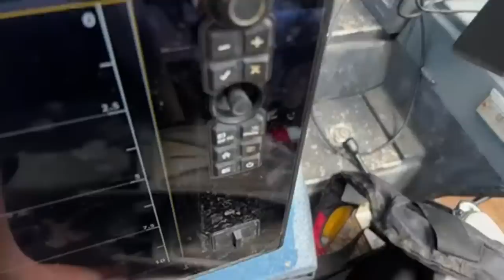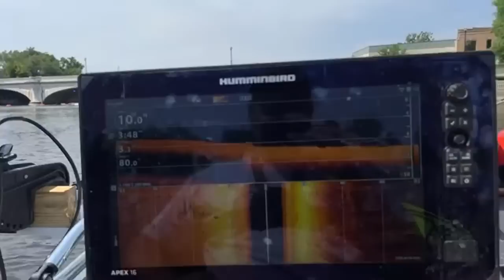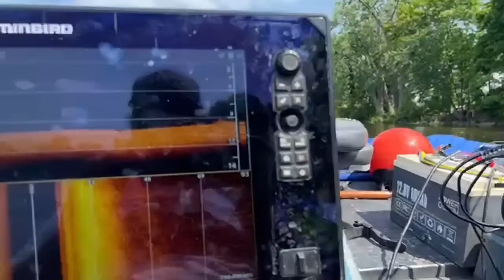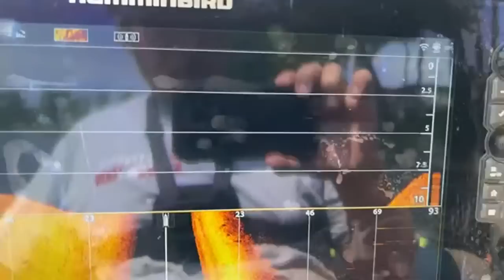Car Found In River Near Notre Dame